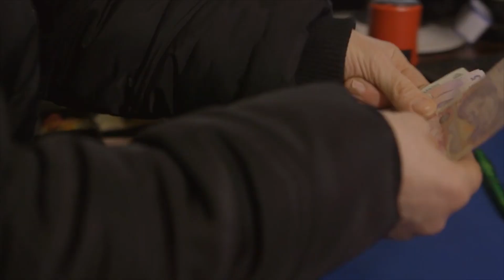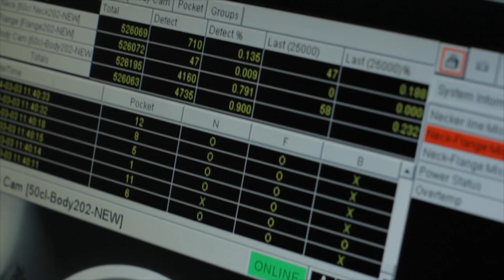WORK ROMANIAN INDUSTRY - Nihat Uysal 2019